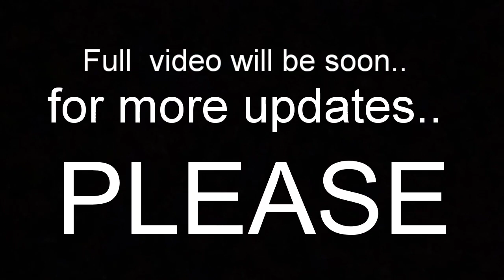Murders IN Dream { MIND } TRAILER | latest telugu Horror & thriller short film in 2020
Murder  IN  Dream  { MIND } TRAILER | latest  telugu Horror  & thriller short film in 2020..

Cast :- Shanker ,   Kashiram ,  Raju , Kalyan ,  Shiva

Story
Screenplay
Direction
Editing

A. saikrishna